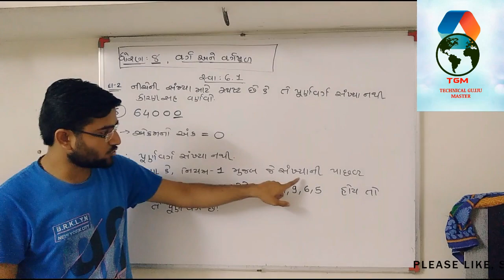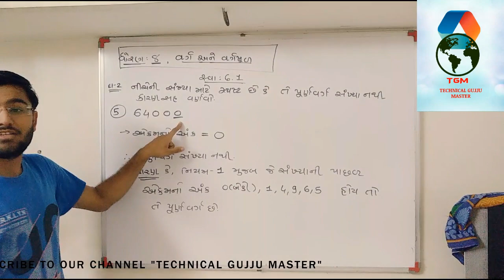std 8th MATHS CHAP 6 SQUARE AND SQUAREROOT ,EX 6.1 (Q 2 -5) [NCERT]